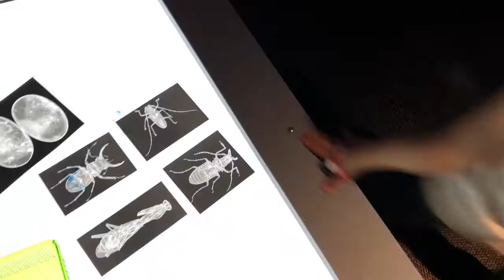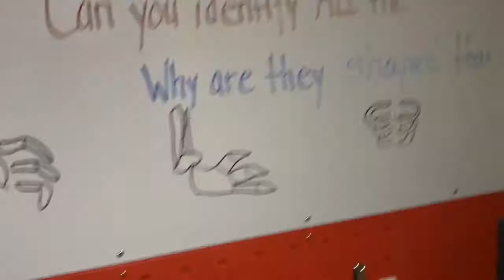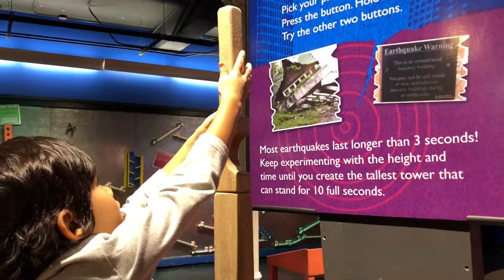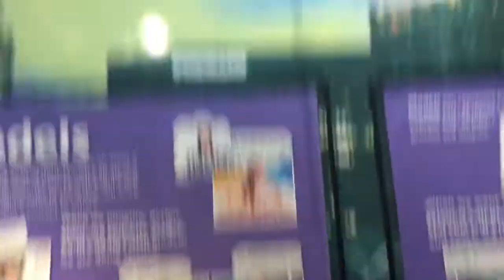A day at the Kentucky Science Center